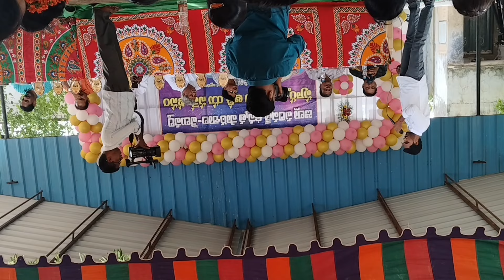2007-08 Velwarty ZPHS Get together after 16 years #2024 10th 10thclass #2008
2007-08 Ma 10th batch పూర్వ విద్యార్ధుల ఆత్మీయ సమ్మేళనం part -1 all students self intedaction